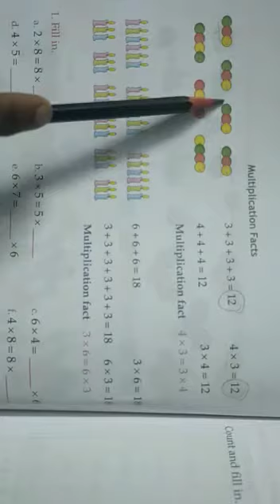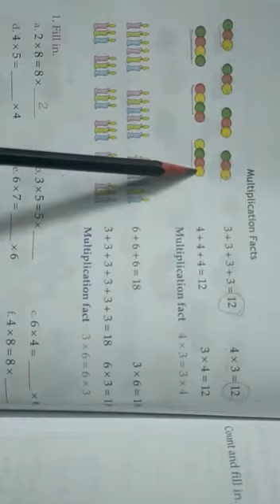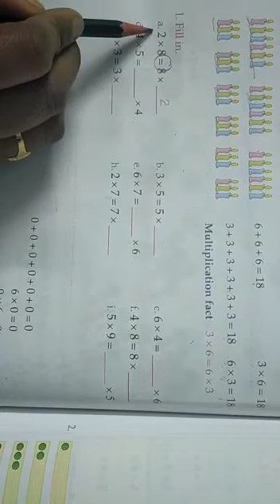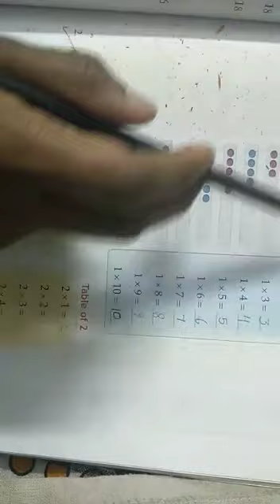Class 2,maths pg no 70 and 71 by seetha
Video from Seetha